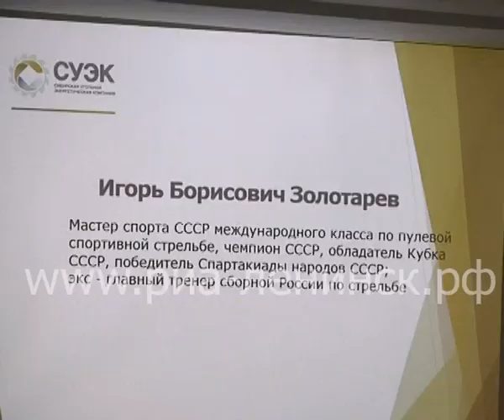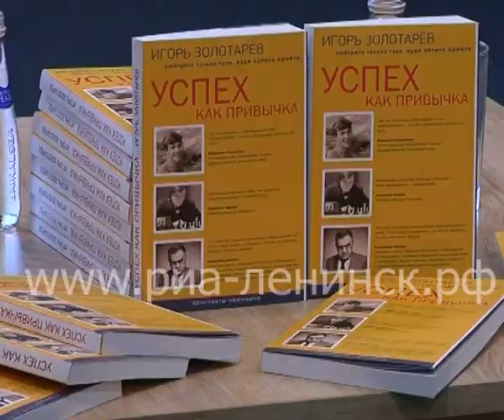Успех как главный капитал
Мастер спорта СССР международного класса по пулевой спортивной стрельбе Игорь Золотарев провел тренинги успеха для кузбасских детей. Известный спортсмен и экс-тренер олимпийской сборной страны за четыре дня познакомился с десятками ребят из Прокопьевского района, Киселевска, Новокузнецка и Ленинска-Кузнецкого.